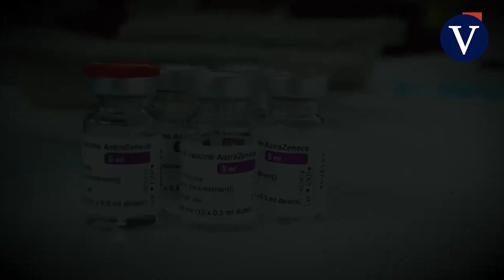La Comunidad de Madrid recurre a los famosos para la campaña de concienciación sobre la vacuna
Fuente: Comunidad de Madrid